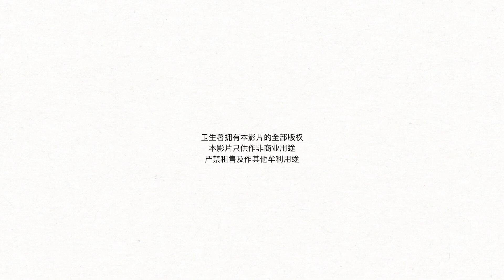【时势顺逆之心安集】#3 压力?哪用怕!（无障碍版本）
就着香港的社会事件，卫生署长者健康服务制作了一系列總共六集的动画，描述长者因社会事件而引发的常见压力反应，并分享不同的减压方法，藉此协助长者在这段时间保持精神健康。

本集的主题是「压力？哪用怕！」，內容讲述两位长者担心社会事件对子女带来工作上的压力和身心负荷。